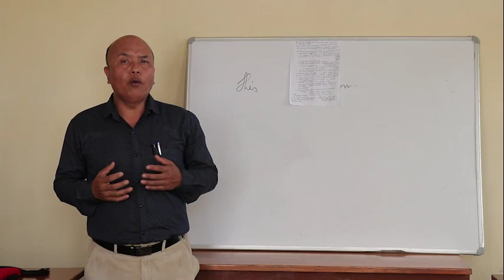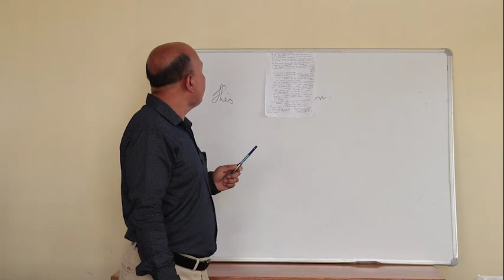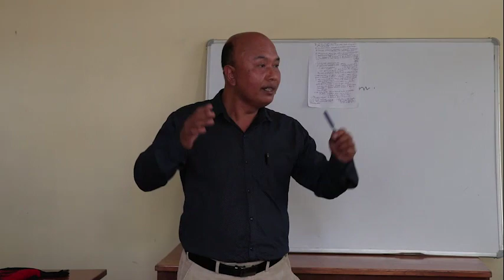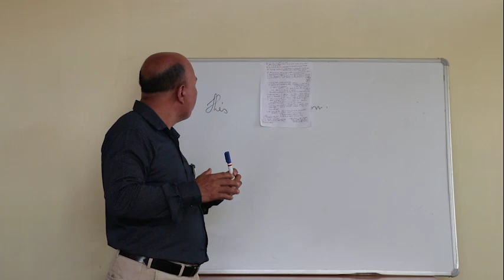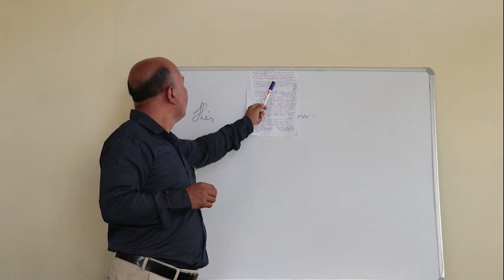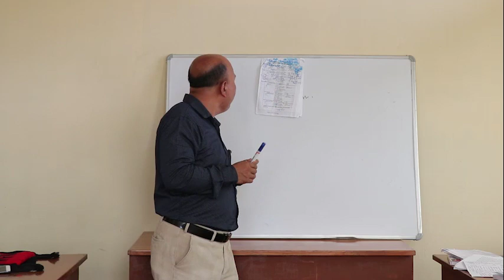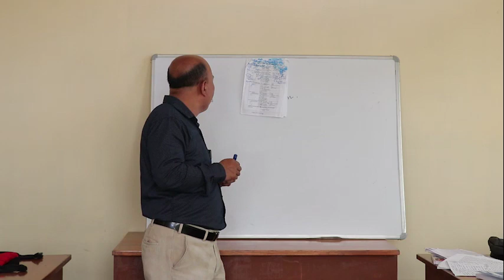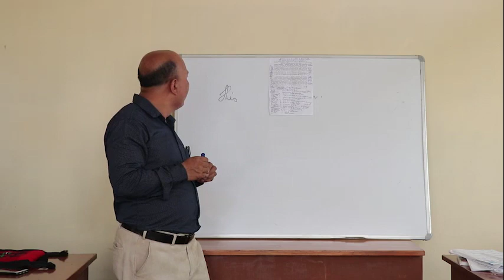Gandhian thought, a humanistic philosophy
For 6 sem n other competative exm